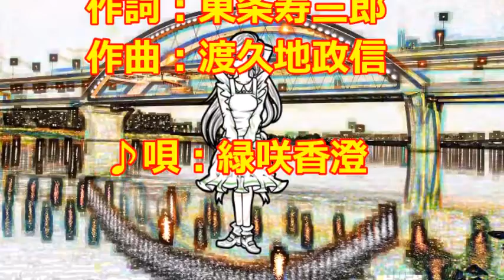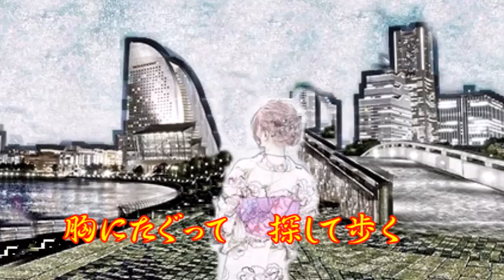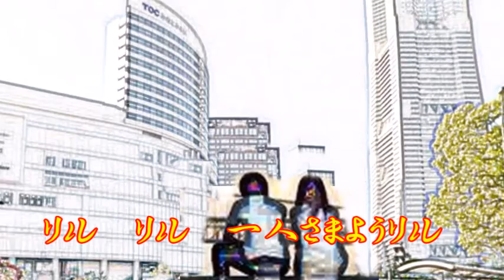♪『上海帰りのリル』カスミの唄 うた：緑咲香澄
カスミの唄　♪『上海帰りのリル』
作詞：東条寿三郎　作曲：渡久地政信　唄：緑咲香澄